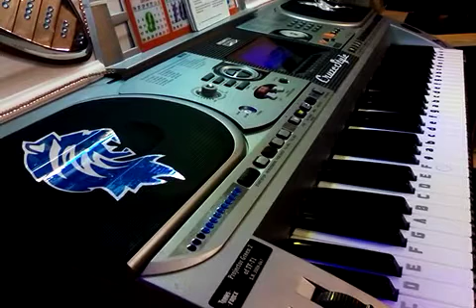Baby Blue (George Baker)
Игра на синтезаторе Supra